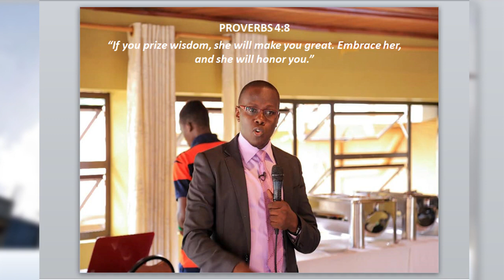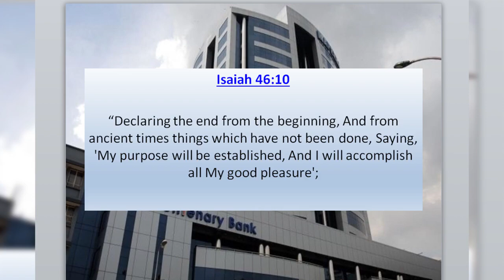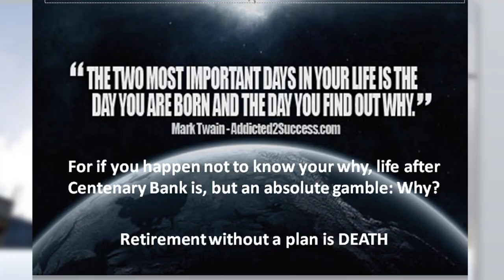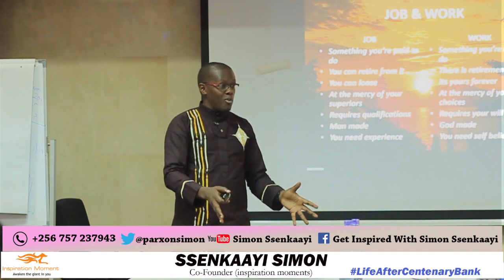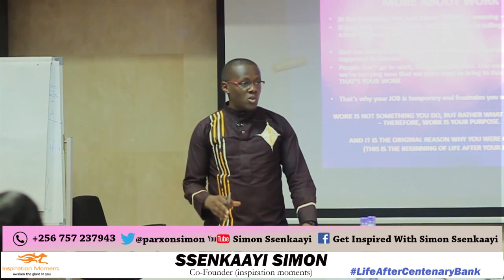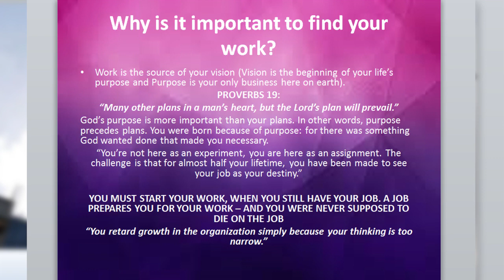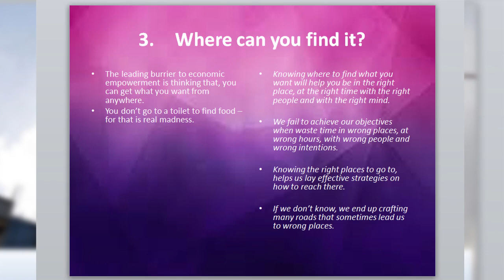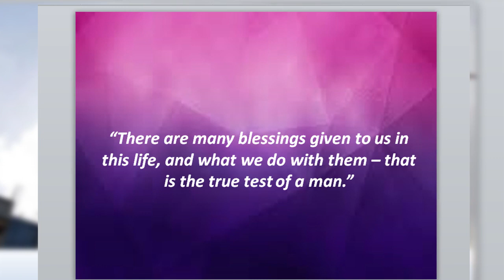Simon Ssenkaayi - Life after Employment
It’s a principle of life that everything in life changes apart from the principle itself. There are times of plenty and lack; times of joy and sadness and as much as we might not have the power over such times, I do believe we have the power to decide how such times can affect us. Instead of closing your mind on the other side, it’s better to open up for the realities in order to prepare for the uncertainties. This presentation was for Centenary Bank staff and I thank them for the opportunity, and in it, you will be inspired to face your challenges and prepare for life outside formal employment – for it has a beginning and an end.